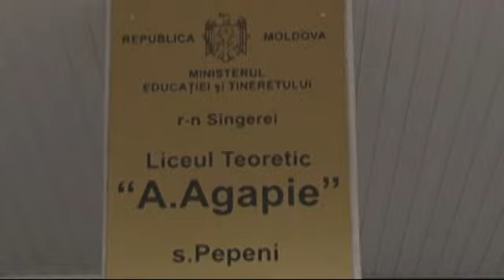"Scrisoarea Magică" 2011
Centrul Republican Pentru Copii si Tineret "Artico"
Concurs "Scrisoarea Magică" 2011

Concursul "Scrisoarea Magică" este consacrată sărbătorilor de iarnă. Scrisoarea se adresează către Mos Crăciun şi conţine una din următoarele teme:
- Desenul de Crăciun şi Anul Nou;

- Un mod original de a felicita cu ocazia Crăciunului şi Anului Nou;

- Intrebări pentru Mos Crăciun;

- Dorinţa voastră magica;

- Proza cu subiectul Anul Nou.
Ianuarie 2011